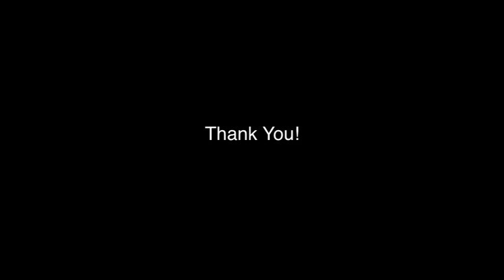Metropolitan Customer Testimonial - Chuck, Silver Spring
Metropolitan Testimonial - Chuck